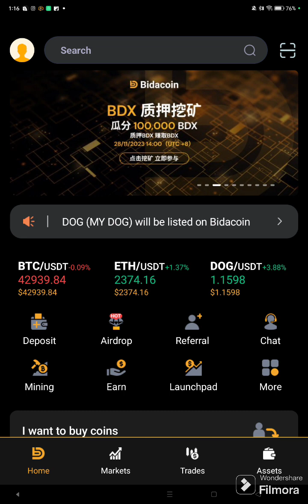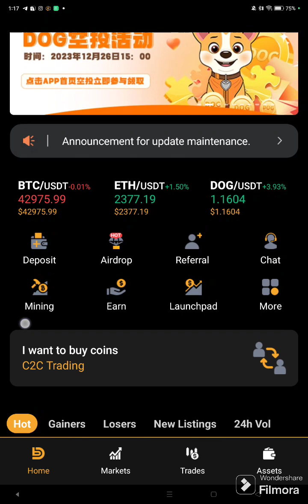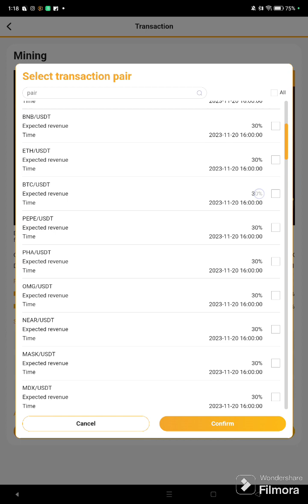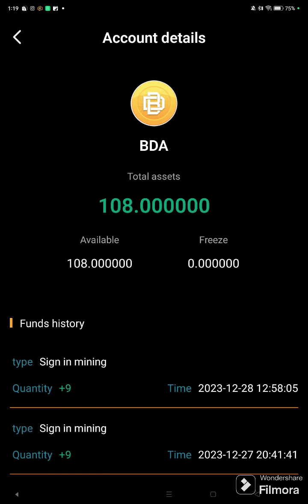🌟 15,000₹ in Just 10 minutes 🥳 BIDA COIN 🤑 New crypto free Airdrop 2024